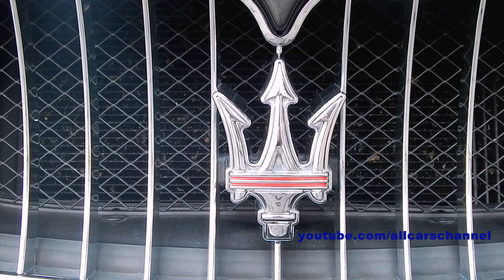Maserati GranTurismo Sport in Sozopol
I filmed this Maserati GranTurismo Sport and others supercars  in summer of 2014 in Sozopol, Bulgaria.
Auto details:
Topspeed - 298 km/u;
Acceleration 0-100 km/u - 4.80 s;
Power - 460 pk;
Torque - 520 Nm at 4750 tpm;